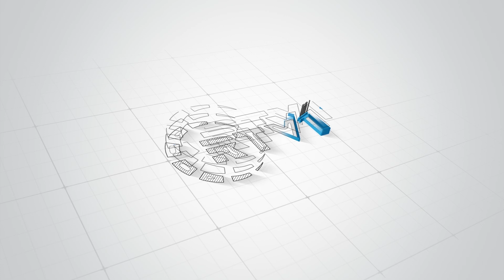GJUETIA E MEDITIMEVE 40 Fatkeqësia e njerëzve me ambicie të lartë